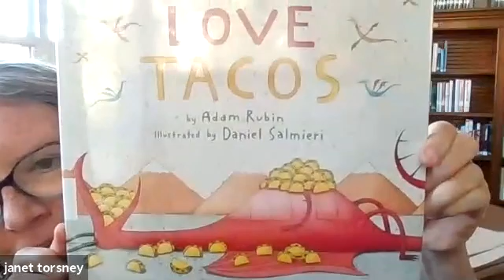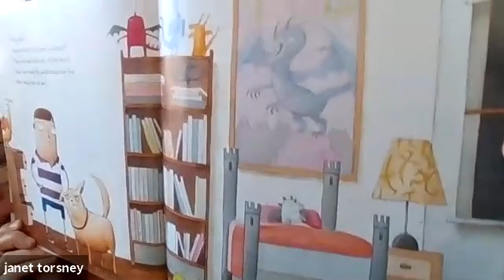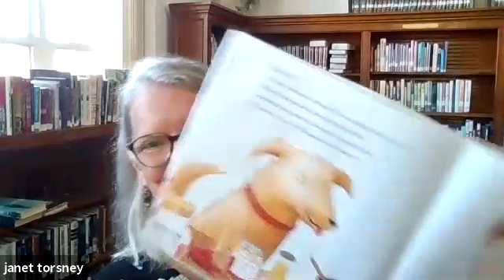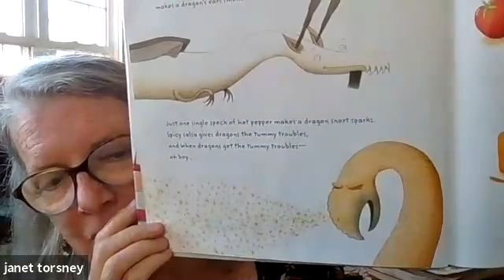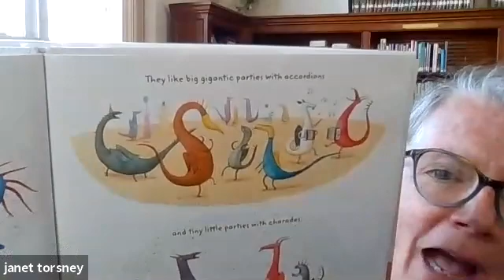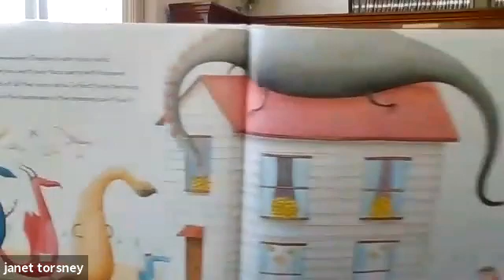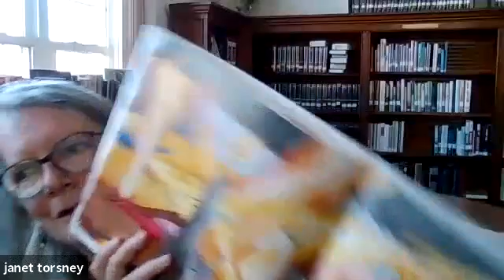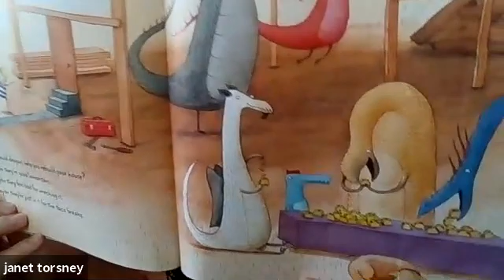Bedtime story: Dragons Love Tacos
Bedtime story at the Keyport Library: Dragons Love Tacos